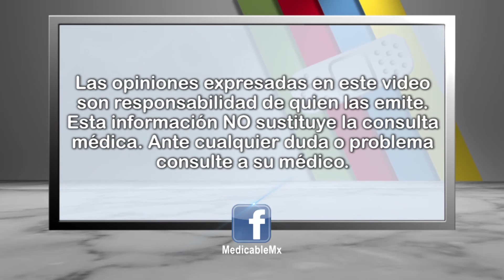001 CUALES SON LAS CAUSAS QUE PUEDEN PROVOCAR DOLOR EN LAS RODILLAS